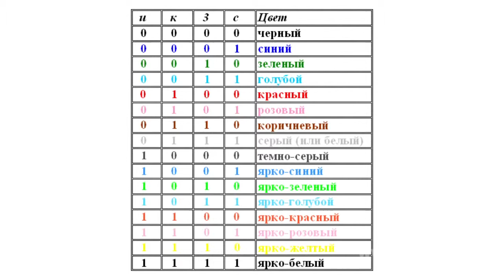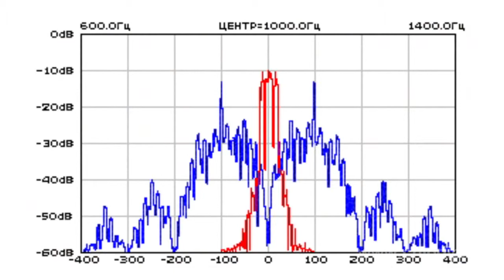RTTY Radio Communication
RTTY Radio Communication      Many people probably see radio amateurs as guys with fiery eyes tirelessly tapping the Morse code on the tapper key.    However, this image has become hopelessly obsolete as radio amateurs now use modern technologies including digital solutions. Still, as the proverb says: what's old is new again. Actually, even tapper keys can be classified as digital solutions as they use only two symbols - dot and dash or using the present-day language - one and zero.   However, radio teletype or RTTY is more advanced radio communication technology. In fact, radio teletype is one of the oldest digital modes.   The radio teletype code was created so as it was the machine that coded and decoded information. Initially, there were mechanical devices using Baudeaut code.  Such machines converted each symbol entered with a keyboard into a 5-bit code preceded with a start bit and ended with stop bit.   Currently, this code is generated by a computer using special software. Frequency-shift keying transmits Baudeaut code within the radio amateur band with the frequency deviation being 170 hertz.   As RTTY signal uses constant power broadcasting the load ratio is 100%.   However, the RTTY is not free from shortcomings i.e. frequent errors occur when shifting from figures to letters.